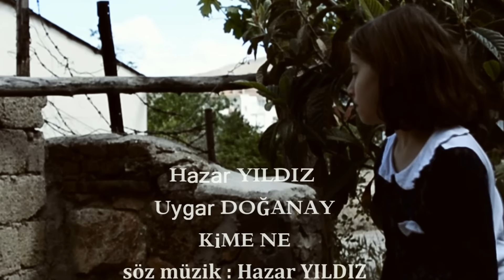Hazar Yıldız & Uygar Doğanay Kime Ne 2016 klip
Ayaz vurmuş evime
Çare varmı derdime
Doksandokuz yarem vardı
Yar sen tamamladın yüze

İçerem kime ne kime ne kime ne
Sarhoşam sanane sanane sanane
Atsınlar cehenneme kime ne kime ne
Günah benim sana ne sana ne size ne
Kazmayın mezarımı kime ne kime ne
Sarmayın kefenimi size ne size ne

Gecem karışmış gündüze
Çıkamadım bir gün düze
Felek acımadı gardaş
İki küçük yavruma

ŞERİF KAYRAN PRODÜKSİYON
MENAJERLİK:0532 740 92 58 / 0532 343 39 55